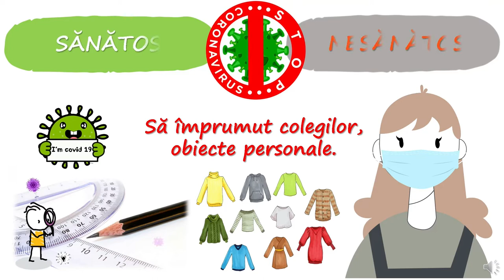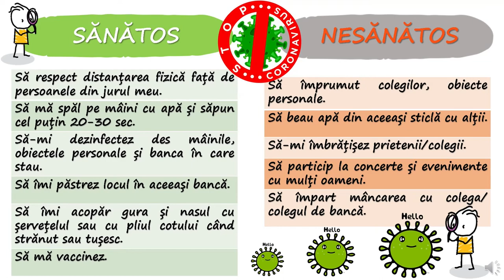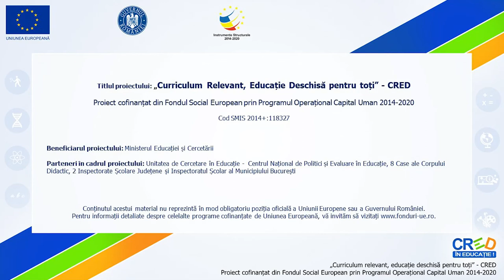În siguranța alegerilor sănătoase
Resursa de față abordează tema siguranței și a alegerilor sănătoase, fiind construită pe un exemplu concret și anume importanța alegerilor pe care le facem în contextul pandemiei de COVID-19.
Materialul este conceput sub forma unui joc interactiv, în care un elev împărtășește cu alți elevi, un set de reguli recomandate de specialiști pentru a fi respectate în perioada pandemică, fiind în același timp, o invitație la introspecție, reflecție și prudență.
Resursa poate fi folosită atât pentru activități desfășurate față în față, cât și pentru cele desfășurate mediul de învățare online.